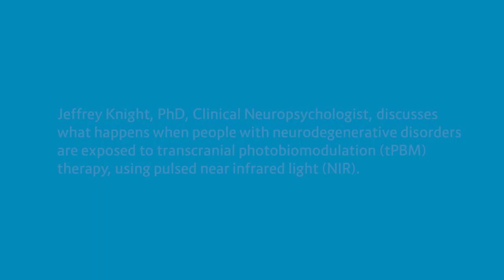Interview with Dr. Jeffrey Knight, Neuropsychologist on brain photobiomodulation - Part 1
Dr. Jeffrey Knight, PhD, Clinical Neuropsychologist, discusses what happens when people with neurodegenerative disorders are exposed to transcranial photobiomodulation (tPBM) therapy, using pulsed near infrared light (NIR).

For latest articles about applications of PBM, Vielight personal PBM devices related news and interviews with researchers visit: